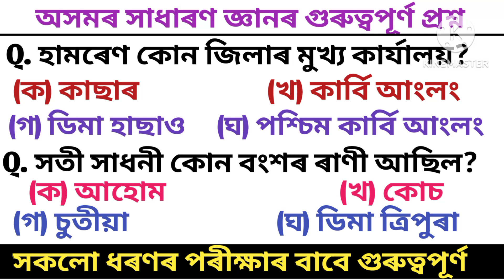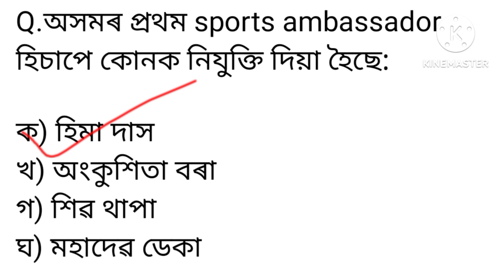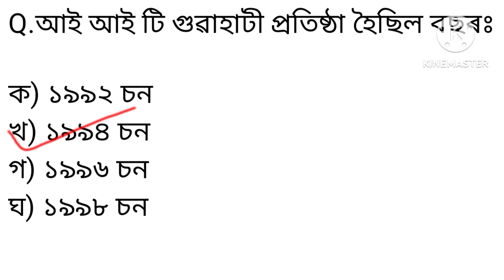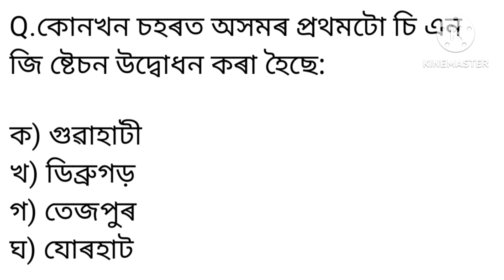GK questions of Assam/ ADRE 2.0/ Assamese Gk/ Important for all competitive exams/ অসমৰ সাধাৰণ জ্ঞান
12600 post for Grade lll &  lV Exam
ADRE 2.0
Health exam gk
Important for APSC APDCL FOREST Exam
Health department questions
GK Questions and answers
30 Top Assam knowledge
অসম জিকে
অসম কুইজ